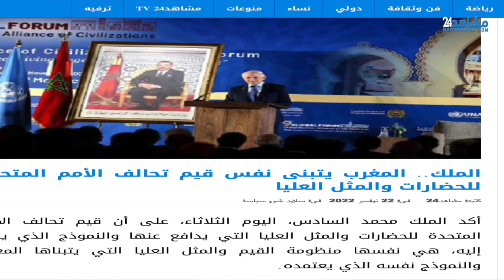هذا الأسبوع: الملك يستقبل غوتيريس ومباحثات بوريطة مع ألباريس ومباراة المغرب ضد بلجيكا